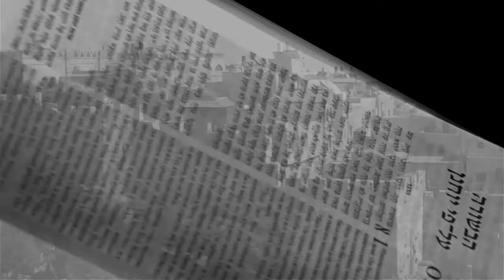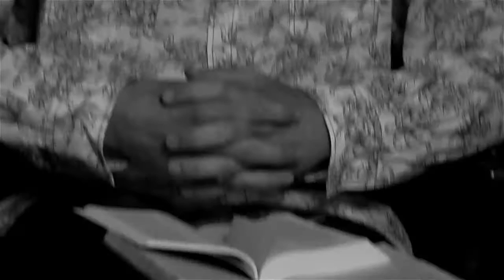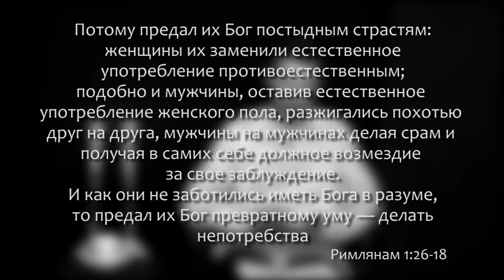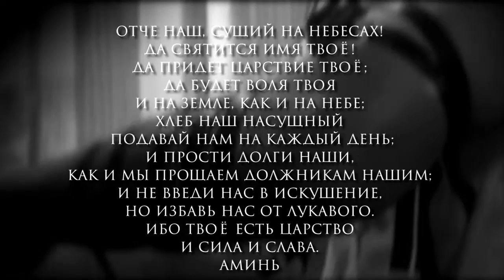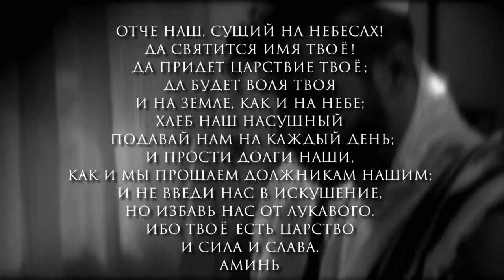Шахарит и кофе 5 мая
Дата: 5 мая 2016 год
Ведущий: Леонтий Шаповал (ЕМО "Бэйт Симха" г.Проскуров)
Производство: ЕМО "Свет Мессии" Одесса, Украина